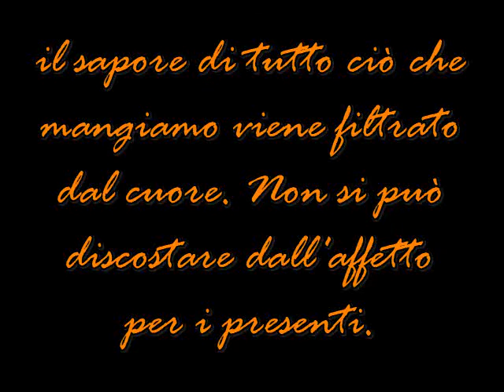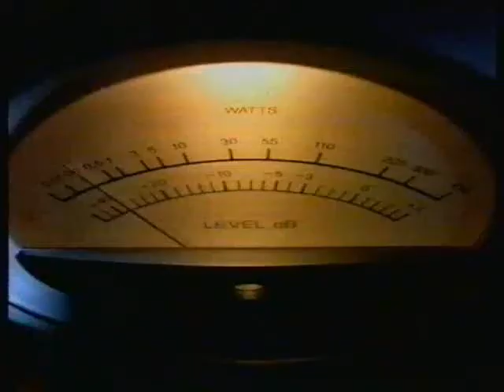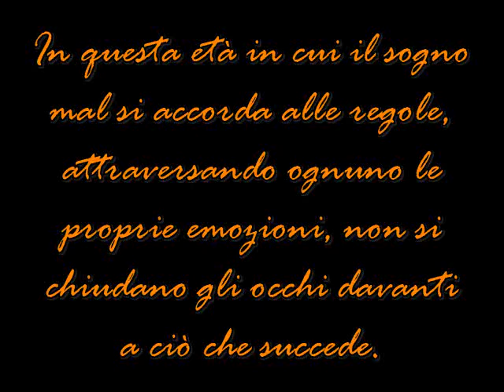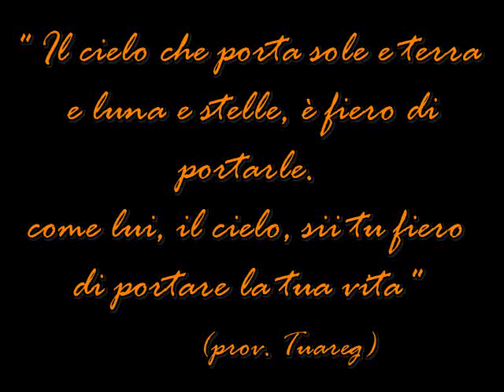E tu sei sicuro di essere sicuro? (Seconda parte)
IL video "E tu sei sicuro di essere sicuro?", unitamente al video "Le storie di tratt" realizzati entrambi dall'Istituto d'Istruzione Superiore "Ignazio Calvi" di Finale Emilia (Mo), ha vinto il primo premio nel concorso denominato "IL LAVORO SICURO IN CONCORSO", conclusosi con la premiazione dei vincitori allo stadio Braglia di Modena mercoledì 13 maggio 2009.
Il concorso era promosso dalla Provincia di Modena in collaborazione con Prefettura, Inail, Azienda Usl (Dipartimento di sanità pubblica), Direzione provinciale del lavoro, Ufficio scolastico provinciale, Modena soccorso 118, Croce rossa italiana, Vigili del fuoco, Consulta provinciale del volontariato